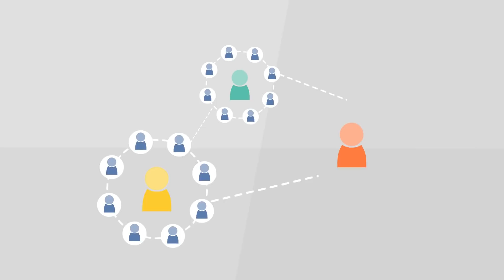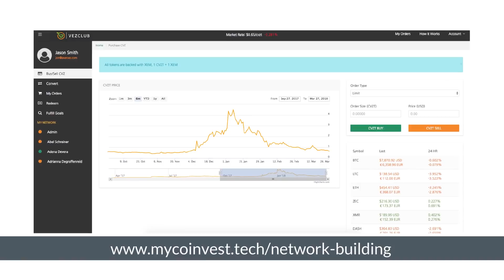MyCoinvest powered by NEM Blockchain | Utility in Community